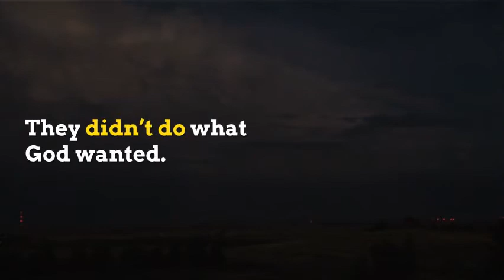Influence the world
God Had a Purpose for His People and They Let Him Down.

Ezekiel prophesizes against the nation of Israel.
They didn’t do what God wanted.
They should have advanced his kingdom and influenced the world. They didn’t.
The result will be severe punishment.
Just as this applied to God’s chosen people thousands of years ago, doesn’t it apply to us today?
We must advance God’s kingdom and influence the world for him.